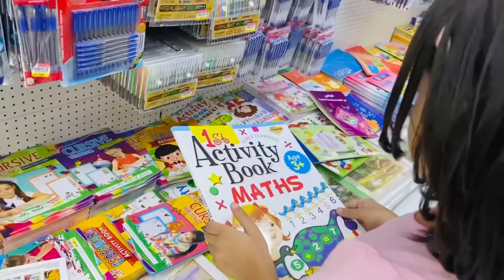Mithi Boli || language Of Love ❤️ || Motivational Story